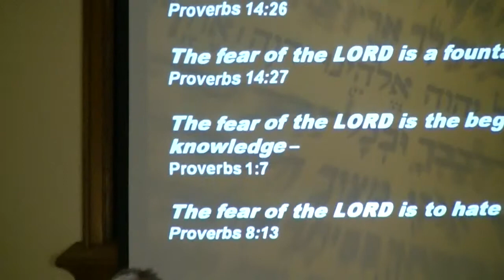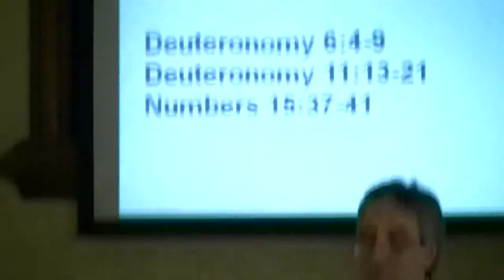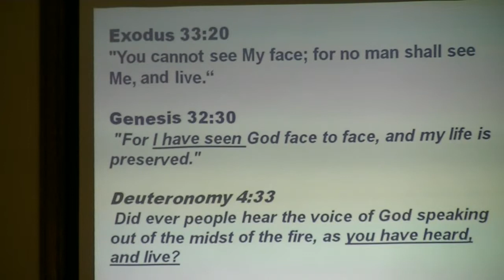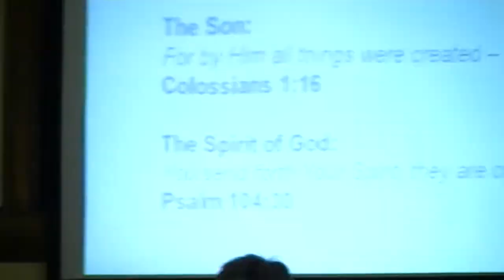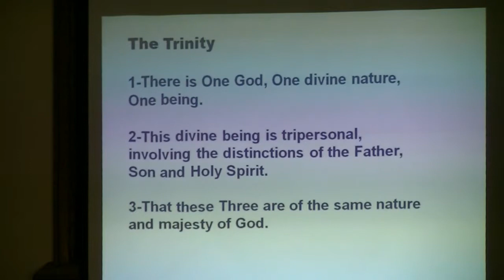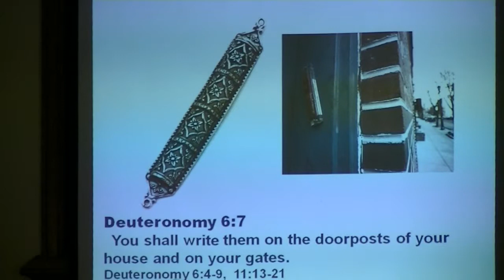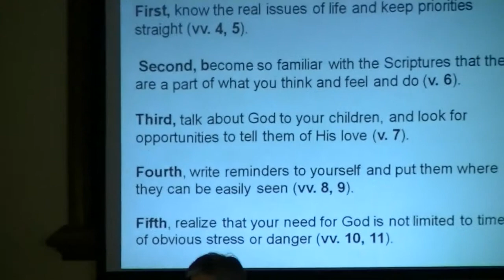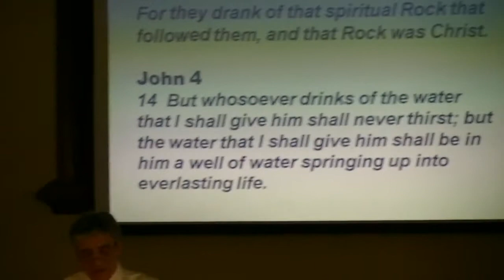Beth Ariel - 2011-07-02 - Study of Deuteronomy 6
Message given at Beth Ariel Messianic Congregation on July 2, 2011 by Jacques Isaac Gabizon. Study of Deuteronomy 6.